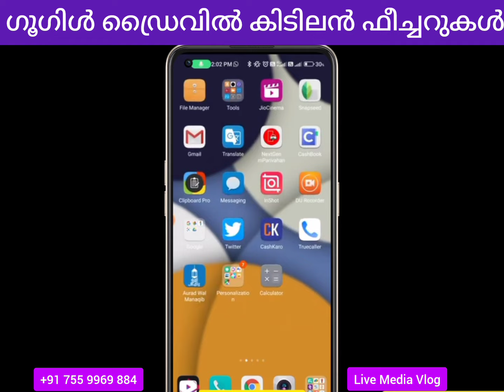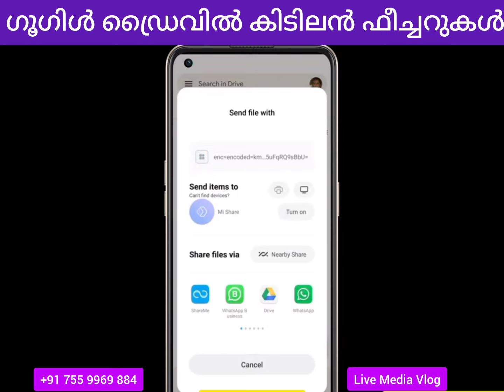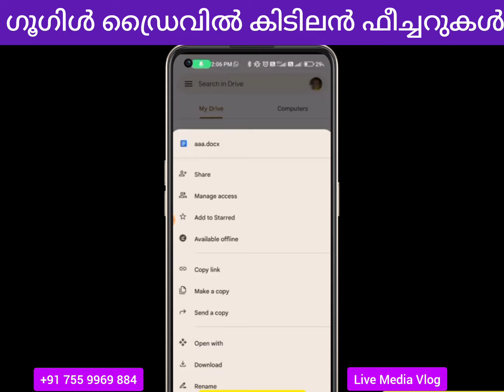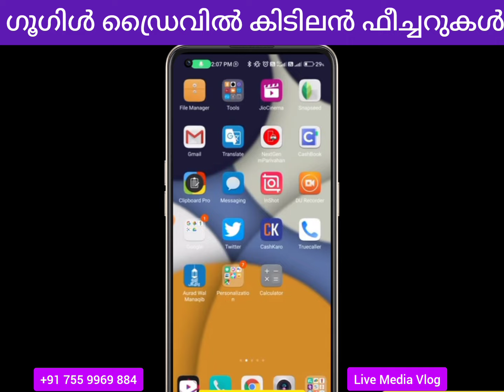ഗൂഗിള്‍ ഡ്രൈവില്‍ മൂന്ന് ഫീച്ചറുകള്‍ | Google drive features |Technology share file Upload backup